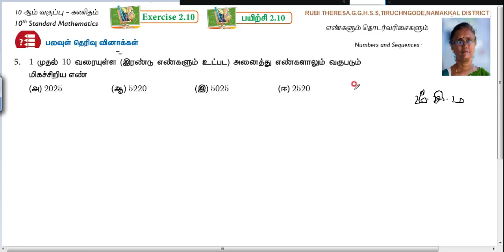TN Samacheer Kalvi 10th Maths _ Exercise 2 .10 _ Sum 5 _ Numbers and Sequences